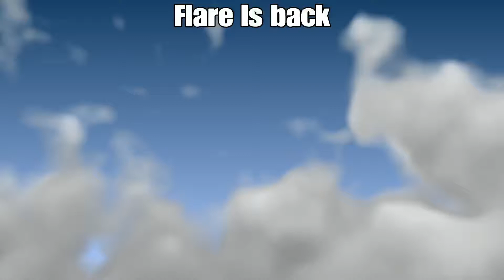If this dont get me in BH idk what will.